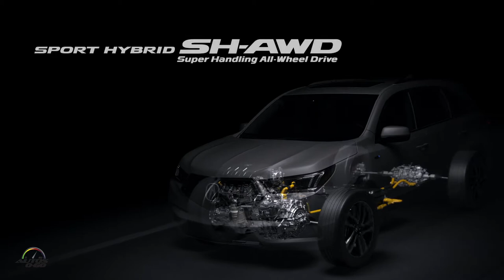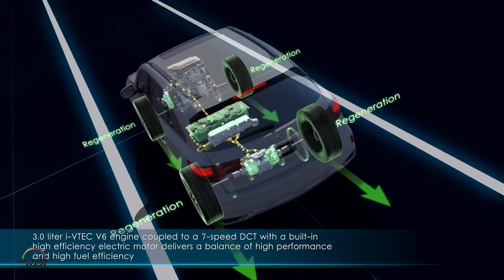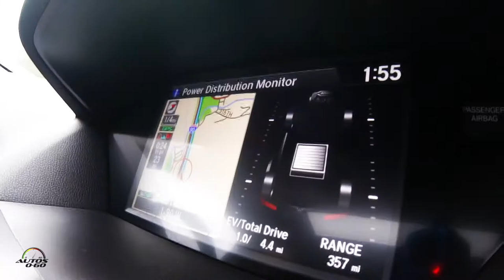2017 Acura MDX Sport Hybrid 1st. look on the road in Seattle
Building on the refreshed and boldly restyled 2017 Acura MDX and employing the innovative three-motor Sport Hybrid Super Handling-All Wheel Drive (SH-AWD™) powertrain technology that was introduced in the RLX sedan and advanced in the 2017 NSX supercar, the 2017 MDX Sport Hybrid is Acura’s first-ever hybrid SUV and the technological flagship of the Acura SUV lineup.

The 2017 MDX Sport Hybrid is engineered for customers who desire the ultimate in driving refinement, technological sophistication and prestige in a three-row Acura SUV. The MDX Sport Hybrid takes full advantage of the immediate, high-torque performance of its three powerful electric motors, along with the always-on capabilities of electric torque vectoring, to substantially improve fuel efficiency and expand dynamic performance for the luxury SUV customers’ everyday driving needs – all without sacrifice to interior space or cargo volume.